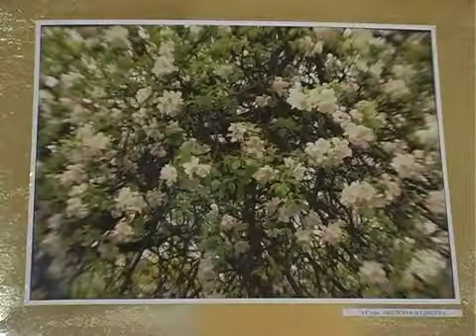Выставка фотографий Эдуарда Стана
Выставка фотографий Эдуарда Стана. ТРК «Волна-плюс», г. Печора